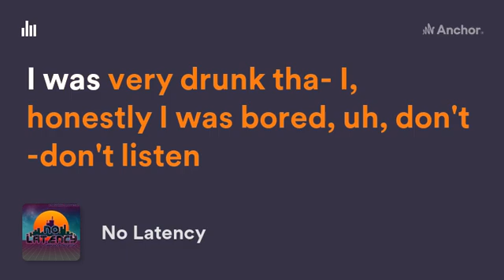Jeb (occasionally) has a good idea.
No Latency - Episode 28 Teaser